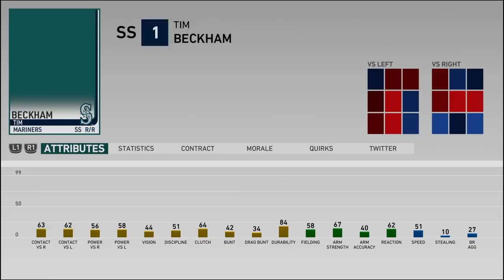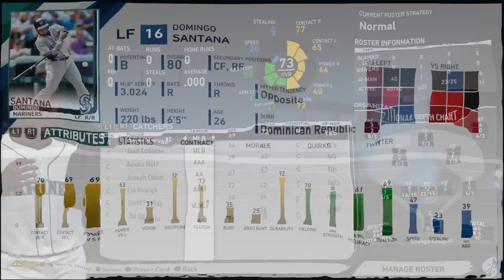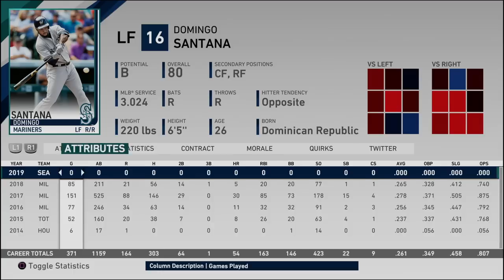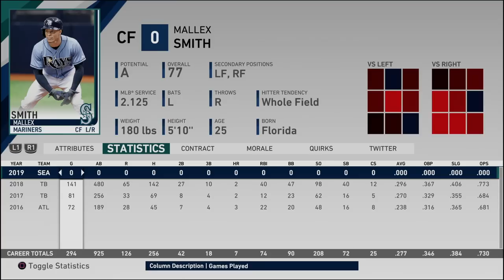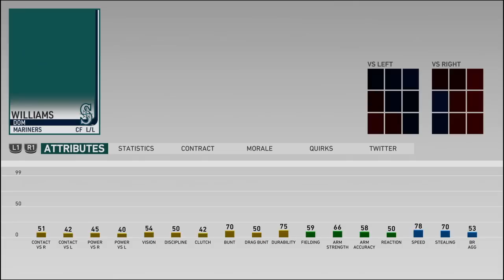Rebuilding The Seattle Mariners! - MLB The Show 19 Franchise | Seattle Mariners - Ep 1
We are here for the first episode in the Seattle Mariners Franchise here on the channel and you guys voted for the Mariners over the Orioles and White Sox.  The Mariners have a lot of good pieces in place but also have a completely different roster than last year as they see pieces like James Paxton, Segura, and Cano all move on to new squads but they welcome in a new Era with Domingo Santana, Justus Sheffield, Tim Beckham, Mallex Smith, and others.   This rebuild is going to be fun.  Let's get into the action!

The Mariners won 116 games in 2001, which set the American League record for most wins in a single season and tied the 1906 Chicago Cubs for the Major League record for most wins in a single season.

Through the end of the 2018 season, the franchise has finished with a losing record in 28 of 42 seasons. The Mariners are one of seven Major League Baseball teams who have never won a World Series championship, and one of two (along with the Washington Nationals) never to have played in a World Series. With the National Football League's Buffalo Bills ending their 17-year playoff drought on December 31, 2017, the Mariners now hold the longest playoff drought in all of the four major North American professional sports, having not qualified for the playoffs since 2001.